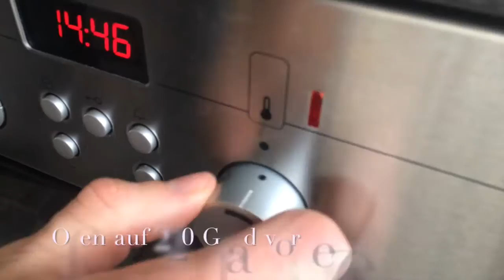The Best Chocolate Cookies - Gesunde Schoko Bananen Kekse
Hello liebe Leute,
heute wird's richtig easy, denn ihr braucht nur:
2 Eier
1 Banane
10 EL Haferflocken (50/50 feine und grobe)
2 EL Gemahlene Haselnüsse
1 Hand voll gehackte Cashewkerne
4 EL Kakaopulver
1 EL Backpulver
1 EL Honig/Agavendicksaft
1 EL Mandelmilch/Milch
1TL Zimt

Es werden ca 10 Kekse daraus! Backt sie einfach für 15 Minuten (je nach Farbe) bei 220 Grad im Ofen!

Wenn ihr es noch etwas süßer haben wollt ohne mehr Kalorien reinzupacken, nehmt einfach etwas Flüssigsüßstoff!
Wenn ihr sie als Protein Cookies machen wollt, nehmt einfach mehr Eiweißpulver als Kakaopulver!

Grundsätzlich müsst ihr einfach selbst entscheiden wie Ihr die Konsistenz am liebsten mögt. Achtet auf jeden Fall darauf, dass der Teig gut zusammenklebt, nicht zu flüssig ist aber trotzdem nicht zu trocken! Einfach mehrmals probieren, irgendwann habt ihr den Dreh raus!